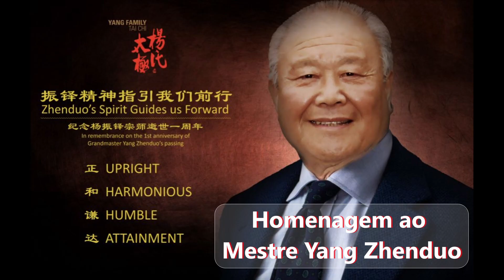Brazil, Ribeirão Preto - GM Yang Zhenduo's Birthday 2024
Brazil, Ribeirão Preto